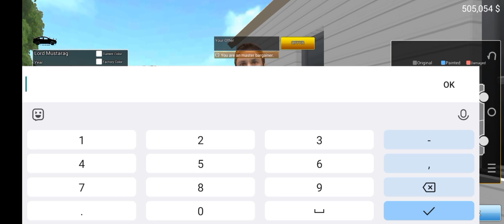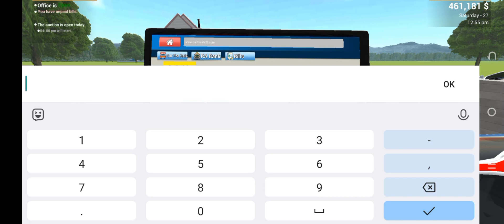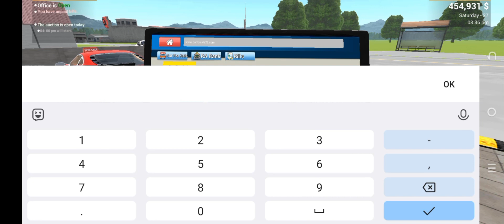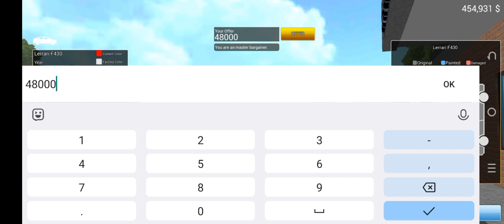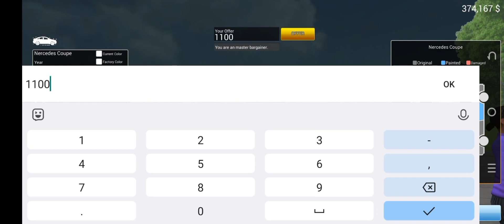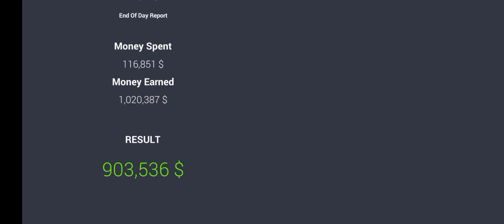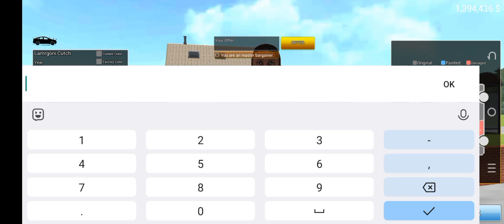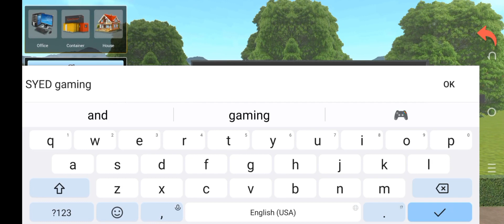haye guys new Lamborghini lali hai or apne dealership bhi upgrade kar diya hai video kaisa lagai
car for sale simulator to guys main apni dealership ko upgrade kar diya or Lamborghini bhi lali hai ager video Acha laga to comment karo